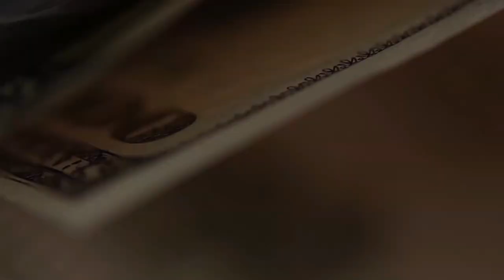Открываю страшные тайны налоговой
Как предприниматель с 30-летним опытом работы, еще с начала 90-х, я общался с налоговой не раз. И хочу открыть страшные тайны налоговой. Как налоговая менялась со временем, и что с ней сейчас в смысле общения с предпринимателями.
И как с ней надо общаться, на мой взгляд. Если не согласны, напишите свой опыт. Если Вы работник налоговой - тоже интересно узнать Ваше мнение. И давайте дружить.

Брокерский счет в Открытии от меня или